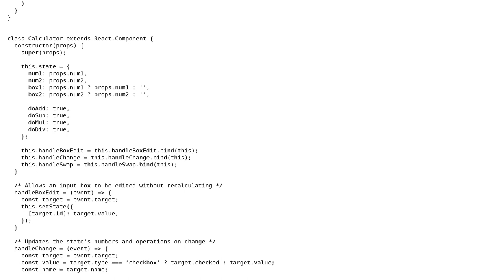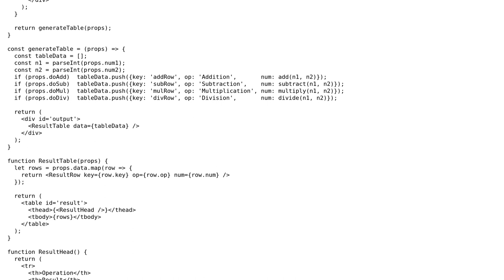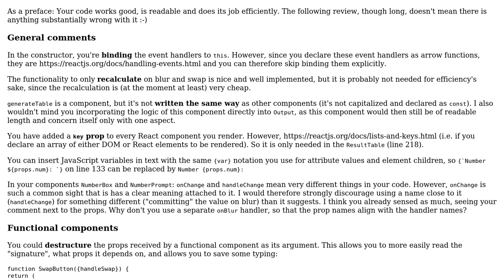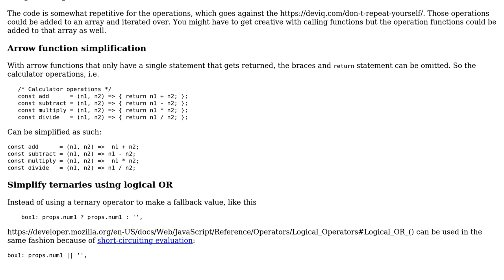Calculator app in React (2 Solutions!!)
Calculator app in React

With thanks & praise to God, and with thanks to the many people who have made this project possible! | Content (except music & images) licensed under CC BY-SA | Music | Images & others | With thanks to user SAM OnELA user gitcdn user BrainFRZ and the Stack Exchange Network Trademarks are property of their respective owners. You are responsible for your own actions.